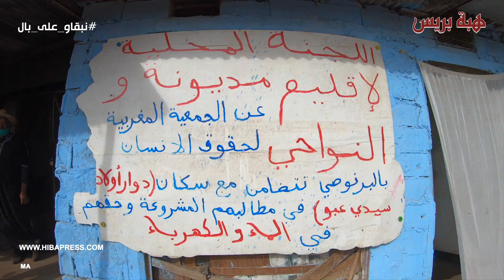الحقوقي أهروش يستنكر حرمان ... دوار سيدي حجاج بأكمله من الماء والكهرباء